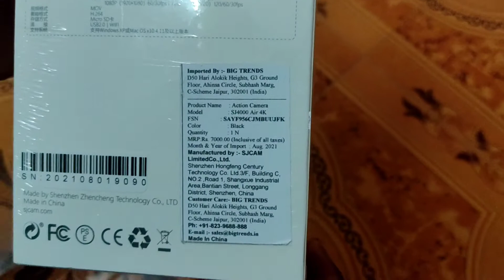SJCAM SJ 4000 Air 4K Full HD WIFI 30M Waterproof Sports Action Camera Waterproof DV Camcorder 16MP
SJCAM SJ 4000 Air 4K Full HD WIFI 30M Waterproof Sports Action Camera Waterproof DV Camcorder 16MP Unboxing